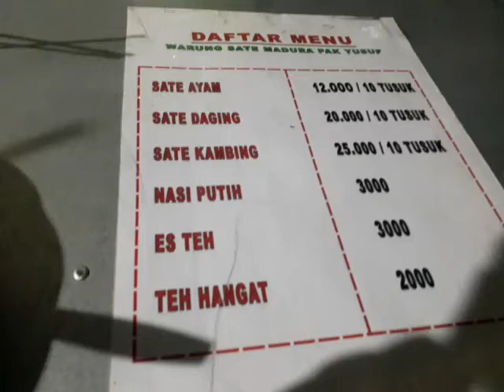Makan nasi sate kambing di warung pak yusuf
Nyobain makan nasi sate kambing di warung pak yusuf @priskilalingling @youtubevlogblogger3396 @geogle769 @Geogle @YouTubeViewers @idrisyoutube1684 @BERBURUMAKAN @BERBURUKULINER @TiadataraHandycraft